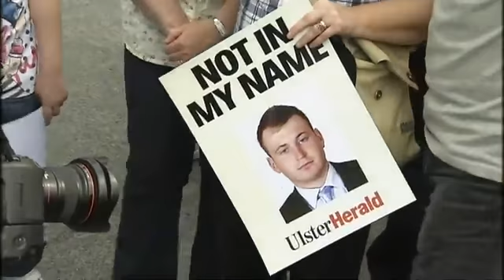Thousands march for peace in Omagh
Thousands of people have marched for peace in Omagh, one week after the murder of constable Ronan Kerr.